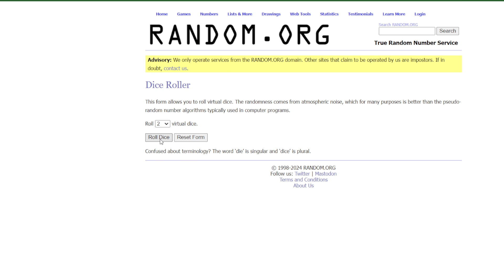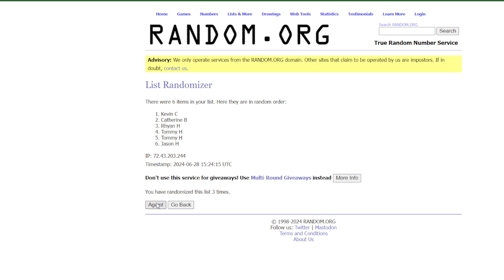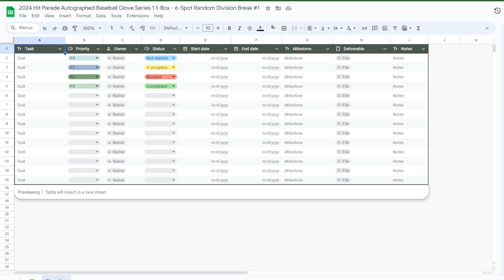2024 Hit Parade Autographed Baseball Glove Series 1 1-Box - 6-Spot Random Division Break #1